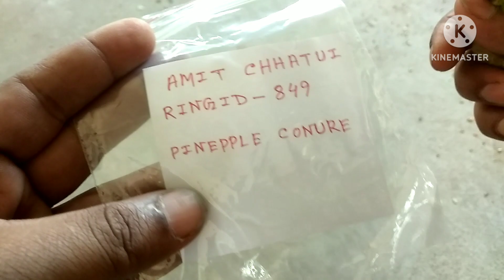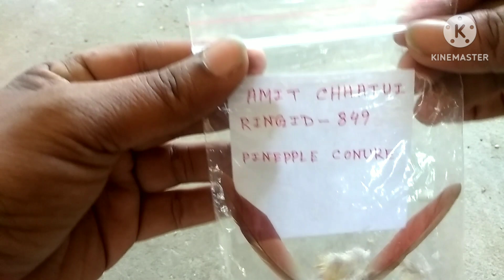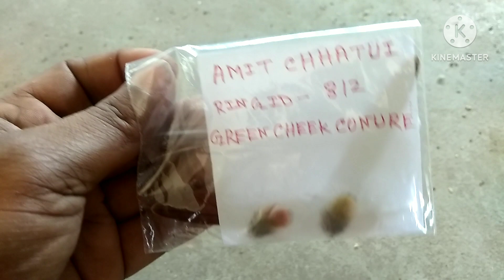কোনুর পাখির DNA নমুনা কিভাবে সংগ্রহ করতে হয় জানেন ?